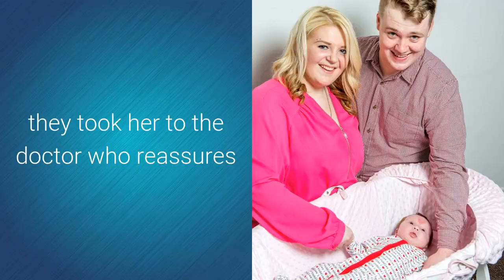Adorable Baby Girl Who Was Born With A Heart-Shaped Birthmark On Her Forehead